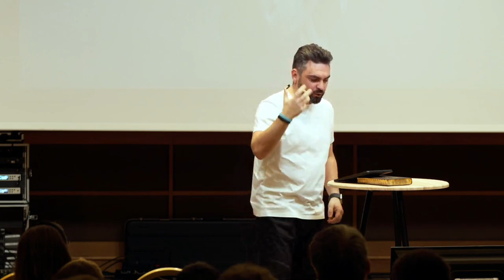Cristian Popa - Rugăciunea ascultată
Biserica Rhema Iași - mesaj rostit de pastorul Cristian Popa, în data de 22 ianuarie 2023. Predici pentru vremuri grele